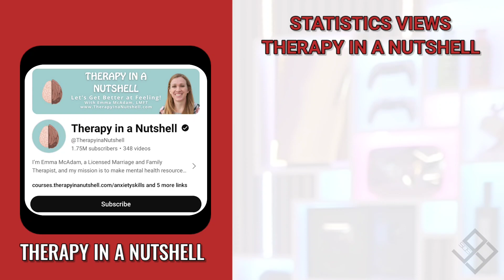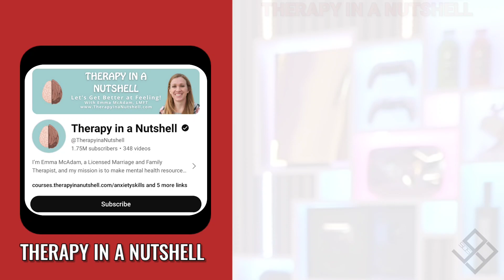This Is How much money Therapy In A Nutshell makes on YouTube 2024.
In this video, I will show you, How Much Money Therapy In A Nutshell Makes On YouTube
• Therapy In A Nutshell YouTube Channel
• Social Blade